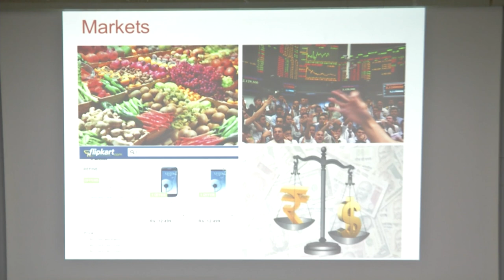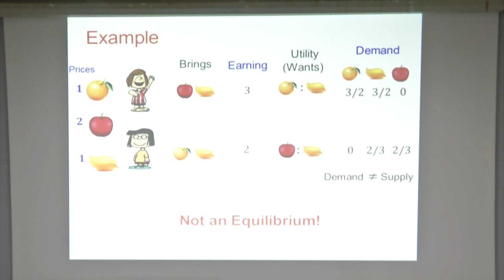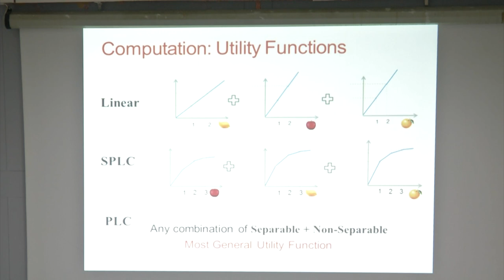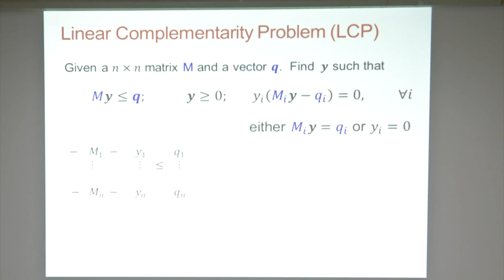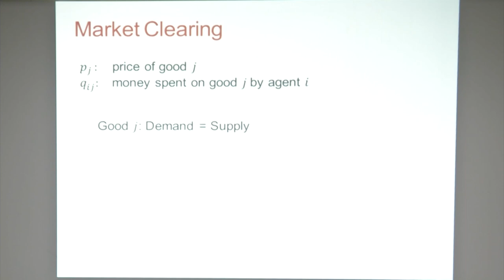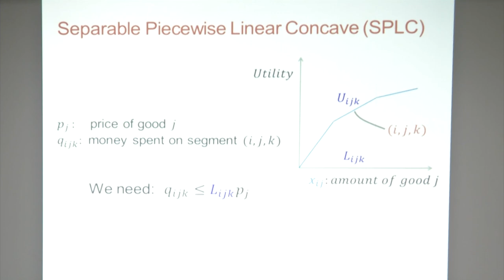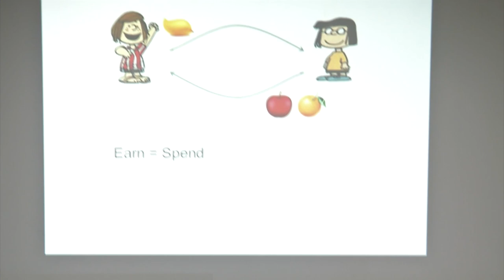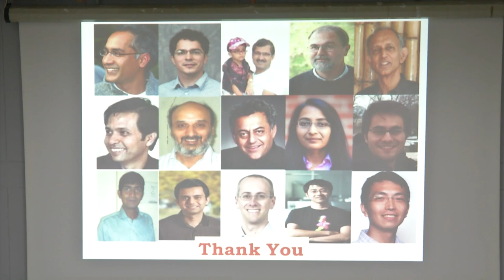A Talk by Mr. Jugal Garg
This lecture was delivered by Mr. Jugal Garg at IIT Bombay about Equilibria Computing Market on 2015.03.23